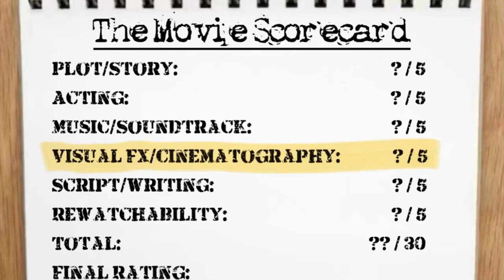Movie Scorecard with Mo Hammond: Pulp Fiction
In the first episode of a new podcast hosted by Mo Hammond, he is joined by fellow Film Yap critic Adia Chaney to talk about 1994's "Pulp Fiction." They offer their scorecards about various aspects of each movie, for a fun and engaging take on film.